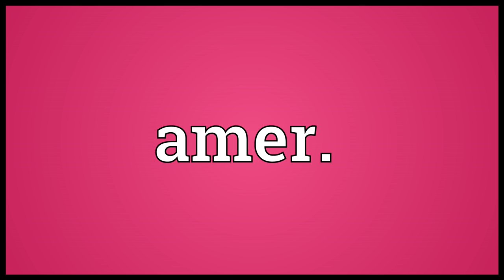Amer. Meaning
Video shows what amer. means. American. Amerindian.  amer. pronunciation. How to pronounce, definition by Wiktionary dictionary. amer. meaning. Powered by MaryTTS